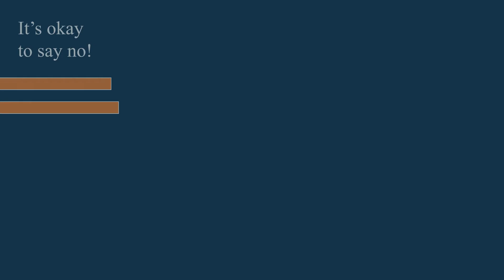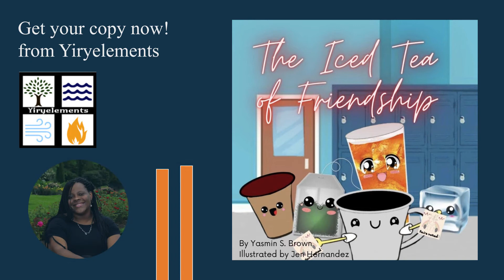The Iced Tea of Friendship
Do you want to read children's book about friendship?

SYNOPSIS:

Even when you are under pressure from friends, it’s all right to say no. Coffee makes an alternate suggestion to Teasha the tea bag, K-la the K-cup, Iciest the Ice cube, and Cuppa the cup creating fun for everyone. The celebration of overcoming peer pressure is great for friendships everywhere.

AVAILABLE AT:

BarnesandNoble.com
Amazon.com
Highergroundbooksandmedia.com
Goodreads.com

Please grab a copy of this book: Ice Tea of Friendship